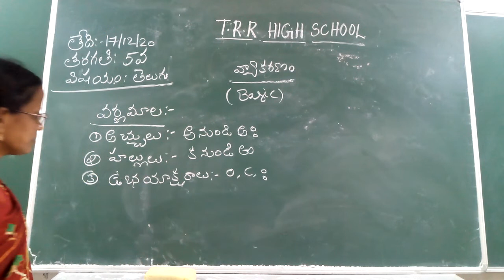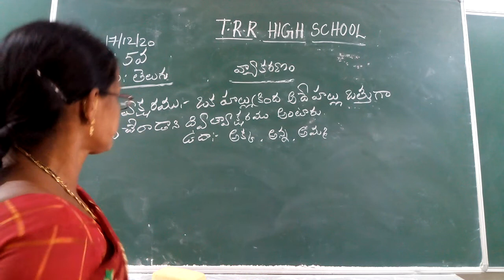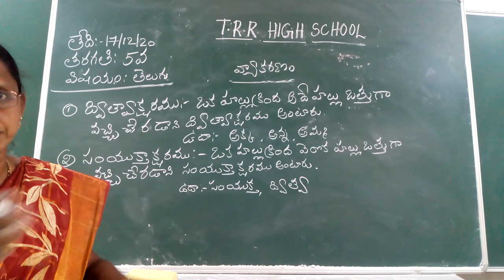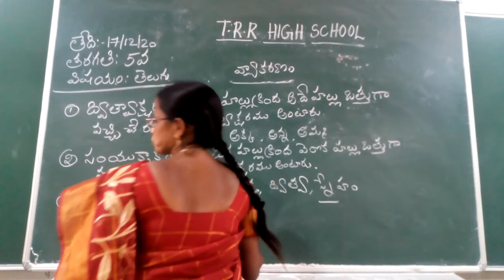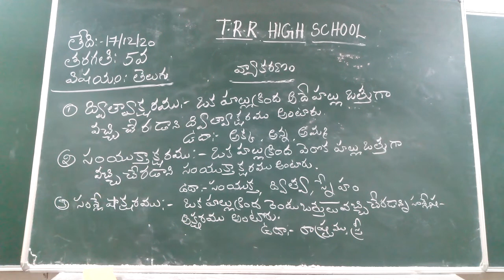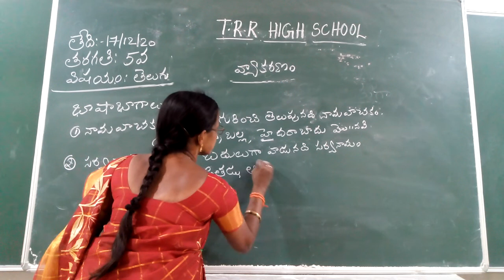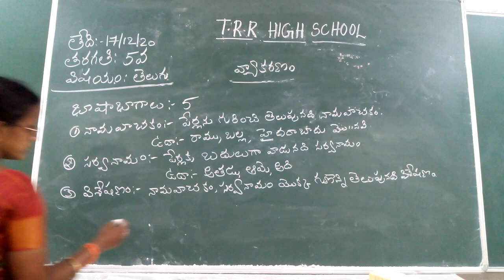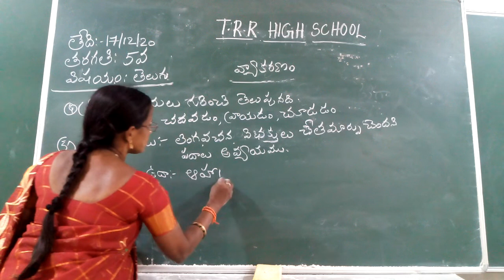V CLASS TELUGU 17-12-2020